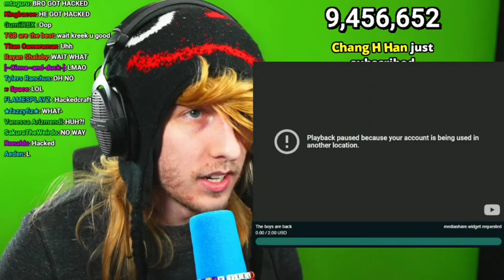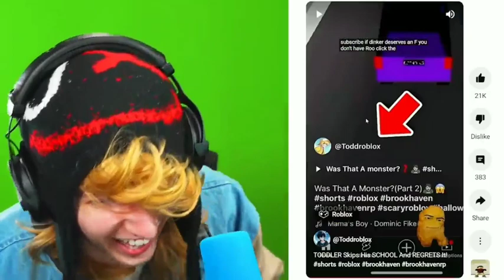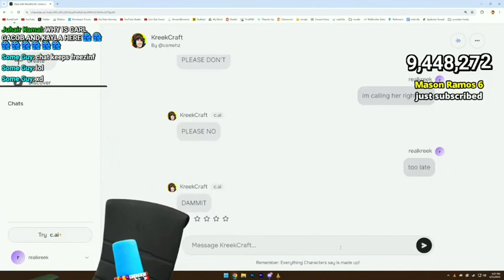Kreekcraft Every Moments/Funny Moments Part 2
If You Want To Play Me On Other Game Or Watch show